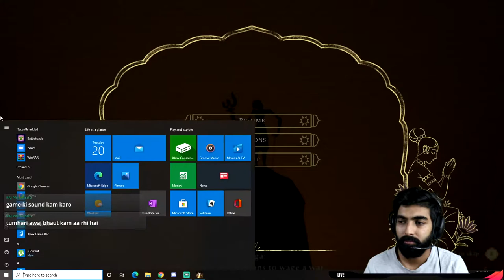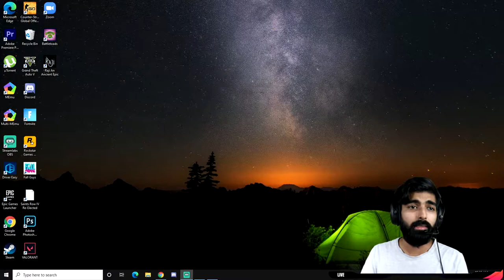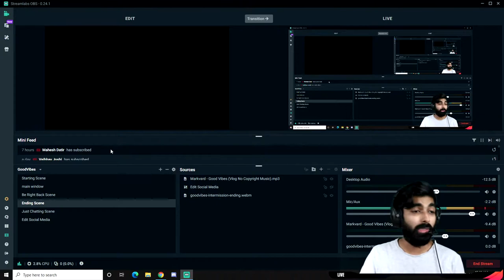LETS PLAY RAJI AN ANCIENT EPIC | BEST INDIAN GAME | LIVE HINDI GAMEPLAY | PART - 1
IAMNOTAGAMER

MY PC SPECS :
CPU : i7 10700
GRAPHICS CARD : AMD RX5700 XT 8GB
MOTHERBOARD : GIGABYTE Z490M
RAM : CORSAIR VENGEANCE 16GB
CABINET : COOLER MASTER STORM ENFORCER
SSD : SAMSUNG 860 EVO 500GB
LIQUID COOLER : DEEPCOOL LIQUID COOLER

ACCESSORIES :
KEYBOARD : ZEBRONICS MECHANICAL MAX PLUS
MOUSE : LOGITECH G502
HEADPHONE : HYPERX CLOUDX
CAMLINK : CORSAIR ELGATO CAM LINK 4K
MONITOR : SAMSUNG 21.5 INCH
WINDOWS 10 PRO

VIDEO EQUIPMENTS :
CAMERA : CANON EOS 800D
TRIPOD SMALL : JOBY GORILLAPOD 5K
TRIPOD BIG : DIGITEK DTR 500 BH
LIGHT X 2 : SONIA 3 STEP TRILITE
GREEN SCREEN STAND : PROLITE BACKGROUND